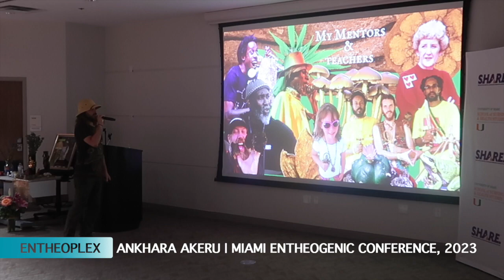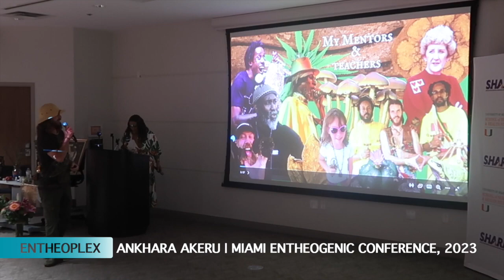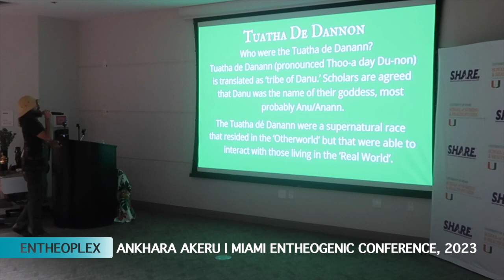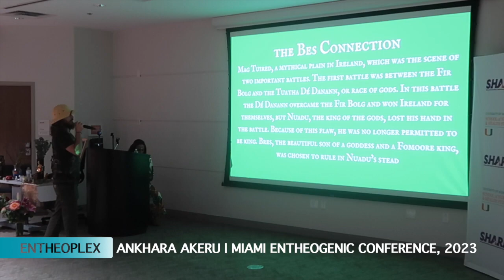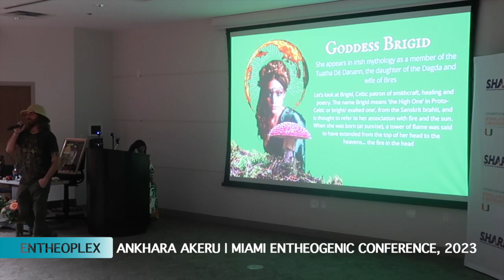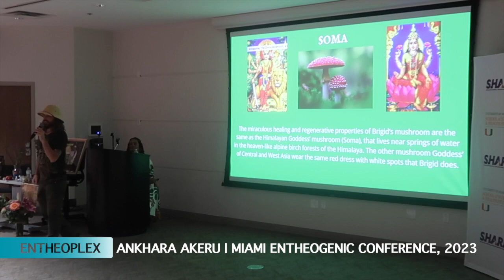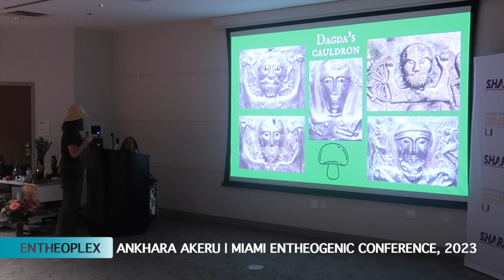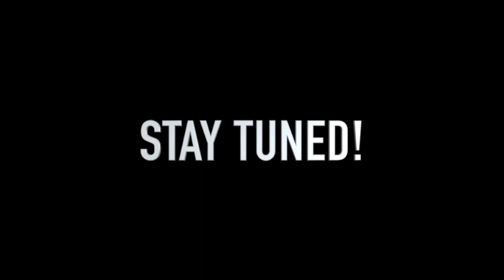The Celtic Psychedelic Mushroom Cult of Ireland: Ankhara Akeru | M.E.C. 2023 (University of Miami)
Ankhara Akeru is a crystal and copper-work artist and founder of Cosmic Roots Creations, which houses the Cosmic Key Makers psychedelic facilitation mentorship program.

Filmed in the University of Miami School of Nursing and Health Studies auditorium on Saturday 4/8, 2023.

Presented by the Tamerrian Institute and PsiloVee with sponsorship by Entheoplex, LLC...

The vision of the Miami Entheogenic Conference is to create a launch pad for the Global Entheogenic Research Collaborative, an initiative designed to pioneer a true re-integration of multidisciplinary entheogenic psychedelic research into mainstream college academia through the empowerment of the grassroots community.

~ In honor and remembrance of the great Ahati 'Baba' Kilindi Iyi ~